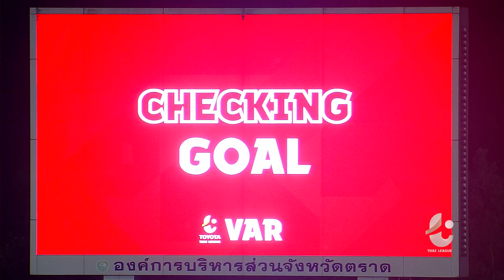ไฮไลท์ ตราด เอฟซี พบ พีที ประจวบ เอฟซี | ไทยลีก 2020 | 13-3-2564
ติดตามชมไฮไลท์โตโยต้า ไทยลีก ทุกคู่ ทุกประตู ได้ที่ Official Youtube Channel จากไทยลีก ที่นี่